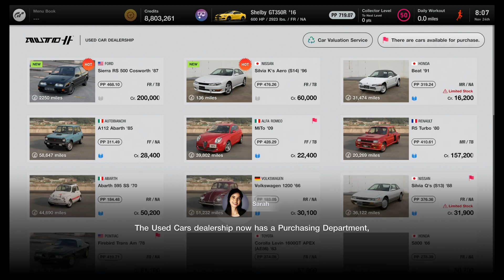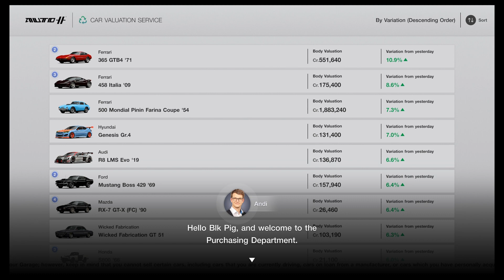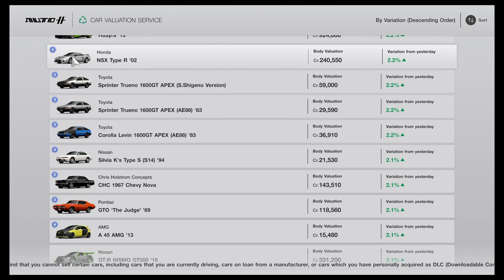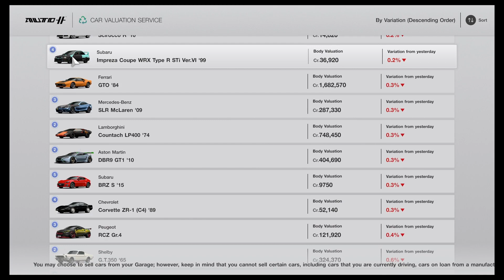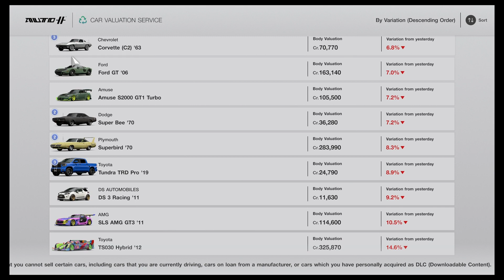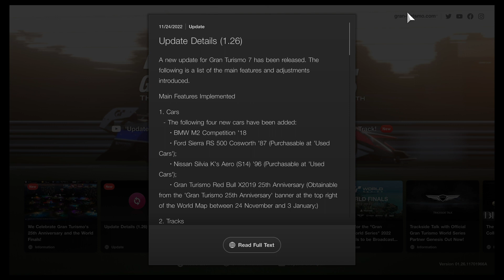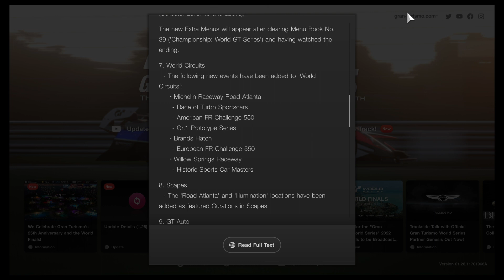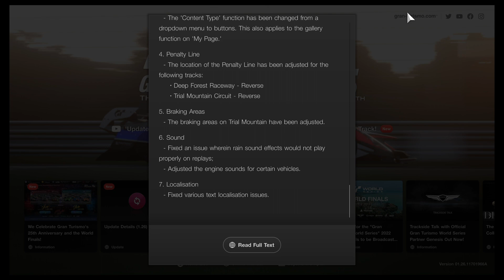Gran Turismo® 7 25th PS4 Pro, Update 1.26 Notes - It's A Celebration!!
New Cars, Engine-swaps, Scapes and Menus..
Ford Sierra Cosworth RS500, Road Atlanta
🤯 Oooh, man

A bit early as Dec.23 is the real date, one day after my own B-Day.
But hey, I luv a party babe!